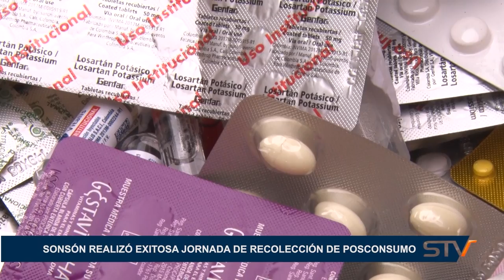SONSÓN REALIZÓ EXITOSA JORNADA DE RECOLECCIÓN DE POSCONSUMO